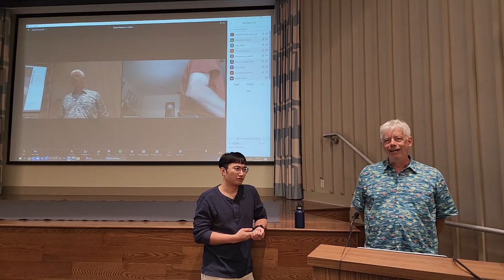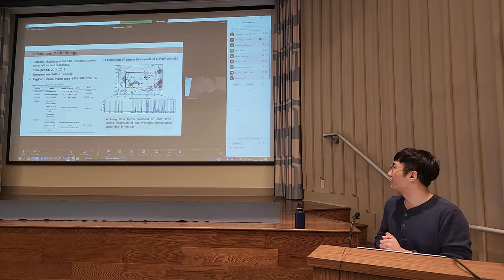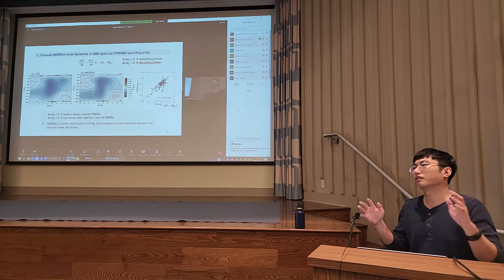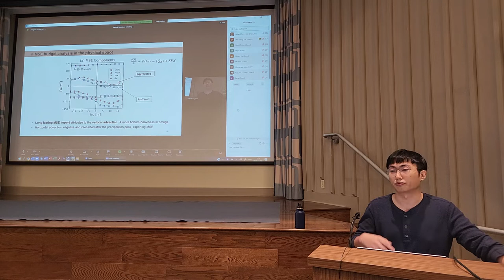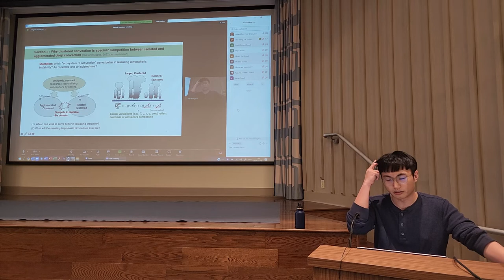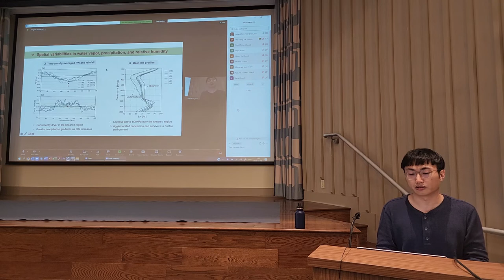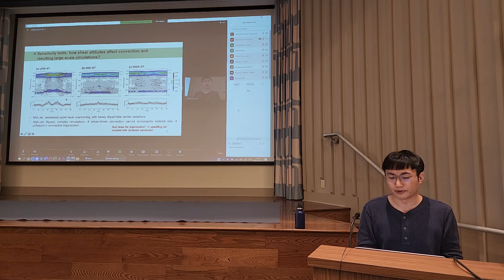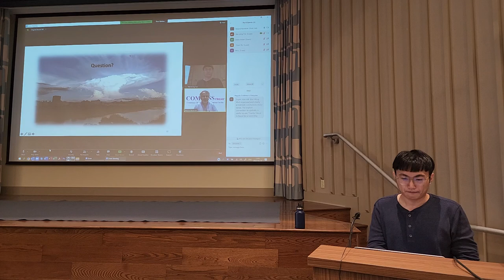Wei-Ming Tsai, RSMAS: Tropical Convection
COMPASS 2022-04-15: Wei-Ming Tsai, RSMAS
"Toward Better Understanding of Tropical Clustered Convection,
Mesoscale Patterns, and Large-Scale Dynamics"

Tropical deep convection exhibits a variety of organization with multi-scales, and Its interactions with large-scale dynamics, radiation, and vapor shape the tropical weather and climate. Relationships between spatial features of convective systems (e.g., size and pattern) and the surrounding environment, however, are limited or remained unclear. Efforts to untangle their connections encourage better representation of mesoscale, clustered convection in climate models where such information is missing. In this study, we endeavor to understand why the clustering of convection matters by asking (1) how deep clouds with different degrees of aggregation (how clustered they are) relate to the large-scale environments, (2) if we can quantify the role of convective aggregation in larger-scale weather and climate systems, and, appearance aside, (3) what makes clustered convection more "special" than isolated convection. By observing tropical convective events, more-aggregated events (with fewer and larger cloud objects) exhibit a drier area mean, greater horizontal gradient of moisture, more bottom-heavy ascent profile, and a greater prevalence of low-altitude cloud tops. Such bottom-heavy ascent and its lasting imply net energy import into the atmospheric column during the event composite. From reanalysis' assimilation budgets, more-aggregated scenes also have more drying by analysis, suggesting that parameterized convection (lacking any organization effect) is raining out less water than nature's real, aggregated convection in such scenes. Based on idealized cloud-permitting simulations, a uniformly forced domain reveals that more-agglomerated convection outcompetes isolated convection by inducing large-scale overturning circulations, with the upwelling branch encouraging the former. Greater precipitation gradients across two convective areas present as the organization gradient (how distinct two areas are) increases, suggesting a better role of more-agglomerated convection in stabilizing the forced large-scale domain. Such specialty of agglomerated convection may attribute to its wider and less-diluted updrafts embedded in the resulting large-scale circulations.